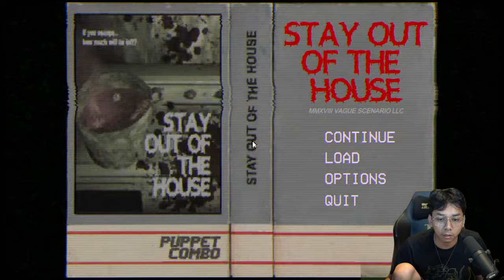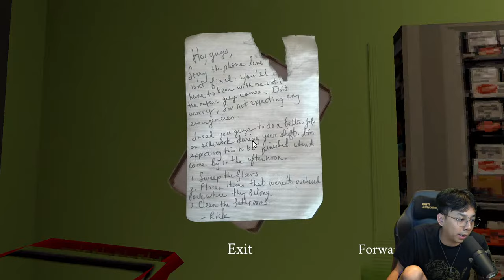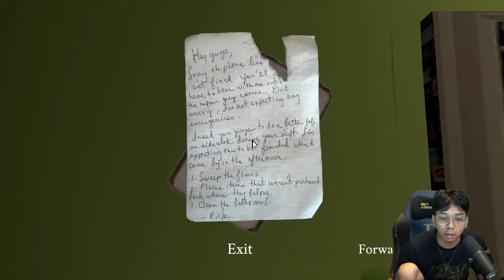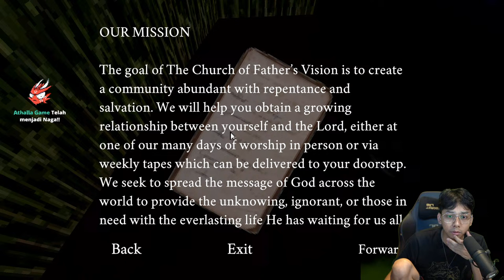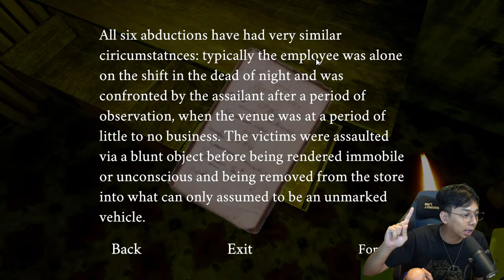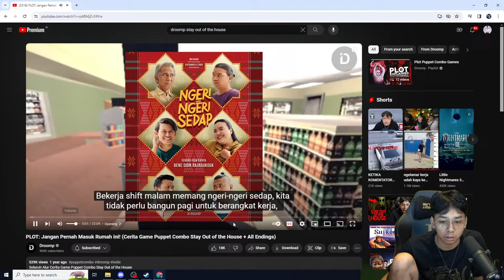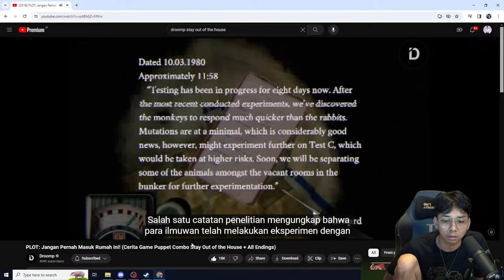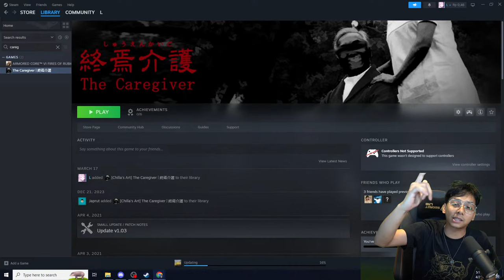JANGAN DEKAT DEKAT RUMAH INI! - STAY OUT OF THE HOUSE